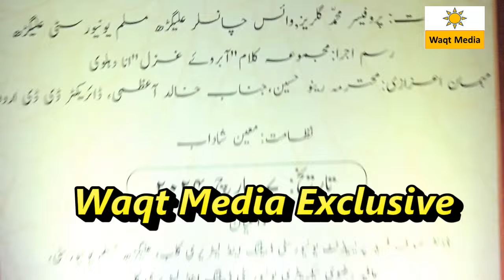Hasan Kazmi Mushaira Dr Ana Dehelvi Book Releasing Ceremony & AMU Aligarh Mushaira 2024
You are watching  All India Mushaira Organised by University Debating & Literary Club Cultural Education Centre , Aligarh Muslim University
Presided Over by Prof.Mohammad Gulrez , Vice Chancellor , Aligarh Muslim University
Book Relesing Ceremony :- Poetry Collection Aabroo-e-Ghazal by DR.Ana DEhelvi
Guest 0f Hounur- Khalid Azmi DD Urdu
Compare- Moin Shadab
mushaira 2024 naat
mushaira 2024 live
mushaira 2024 live hyderabad
mushaira 2024 new
mushaira 2024 aurangabad
mushaira 2024 biswan